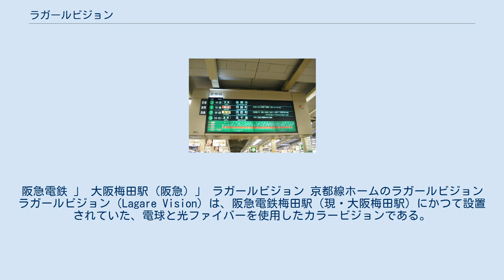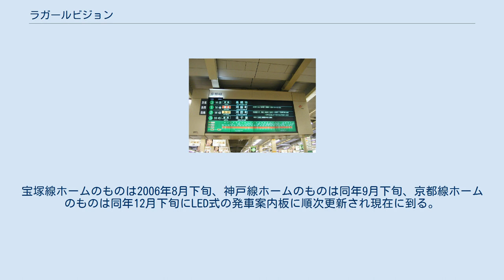ラガールビジョン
阪急電鉄 」 大阪梅田駅 (阪急) 」 ラガールビジョン 京都線ホームのラガールビジョン ラガールビジョン（Lagare Vision）は、阪急電鉄梅田駅（現・大阪梅田駅）にかつて設置されていた、電球と光ファイバーを使用したカラービジョンである。
 1993年9月9日から京都本線、同年11月から宝塚本線、1994年2月から神戸本線、それぞれで使用されていた幕式の発車案内装置の老朽化に伴い、交換設置されたものである。
 このラガールビジョンは4列車分の種別、発車時刻、行き先、停車駅を表示し、下には路線図・停車駅表やお知らせなどが表示されていた。
画面は、直径0.4㎜の小さい光ファイバーを2㎜ピッチで俵状に整列させた高精細を実現する表示構成となっており、現在の発光ダイオード（LED）式では不可能な、列車案内の背景に広告画像を表示することも可能であった。
原理は、光ファイバーの背面から高輝度ランプにて照射する方式を取っていた。
このため、他社の様にLEDチップをR/G/B三色で1チップとしたブラウン管TVに似た構造と違い、消費電力や表示面の発熱が少ない点、ブラウン管の様に焼き付きが無く静止画のPC表示が可能な点、電車から発生する電磁波による画面の乱れが生じない点など、優れた特性も有していた。
メインテナンス性については、現在のテクノロジーとの比較ゆえ評価が分かれるものの、基本的には、バックライトの交換のみで維持可能であった。
 しかしながら、光ファイバ伝送での減衰と視野角度維持に際しての拡散性能が必要な為、約20時間/日運用では、数ヶ月でランプ交換を必要とした。
これは、また、クライアント側から保全要員への仕事を作って欲しいとの要望でも有り、設計要件として考慮された結果からである。
 列車が発車する前には、列車種別・発車時刻・行き先と「ただ今発車いたします」の文字が交互に表示され、発車後は一番上の列車の表示が消え、表示全体がスクロールして次の案内に切り替わるようになっていた。
 この他、画面右半分（通常は停車駅を表示している部分）で沿線情報を流すこともあり、映像をバックに停車駅を表示することもあった。
本来、表示しているLEDパネルは、パソコン信号用であったので信号変換機を用いてテレビジョン信号を直接表示させる方式としていた。
他にも、陰陽を用いた特別なグラフィック・フォント処理により、利用者に動画のオーバー・ライト時でも見易くする工夫を行った。
更に、緊急案内や運行情報をテロップとして表示可能とし、沿線利用客に対してのサービス提供も実現した。
 本来の耐用年数は、経済産業省が規定している7年間で順次更新する予定であったが、結果的には、13年間の長期に渡って使用された。
阪神淡路大震災にも晒されたが、柱のコンクリートに亀裂が入る様な状況下においても、全く損傷もせず100%機能を維持し、吊り構造を無損傷に保った点は、耐震構造設計の優秀さ、吊り下げ構造部材を駅コンコースに設置する際の設計要件を満たしているものとして、当時の関係者から高信頼性、並びに、安全性が高いという評価を得る出来事となった。
宝塚線ホームのものは2006年8月下旬、神戸線ホームのものは同年9月下旬、京都線ホームのものは同年12月下旬にLED式の発車案内板に順次更新され現在に到る。